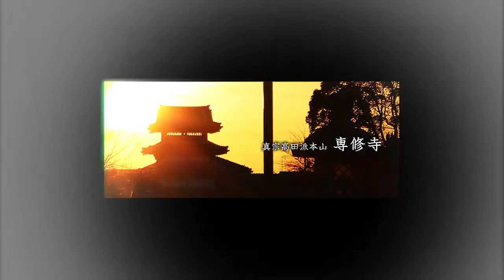三河すーぱー絵解き座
弊会は、2005年に開催された愛知万博に向けて活動を開始。取り組んだのは、「21世紀に仏教は文化と情操の面で社会的存在であり得るのか」という課題。立場を超えてこれに共感する有志らが集結した。名付けて “三河すーぱー絵解き座” として旗揚げする。愛知万博には９日間出演を果たし『熊野観心十界曼陀羅』の絵解き説教を披露する。その後、博覧会一周年記念行事に参加し名古屋市栄のオアシス21での模擬仏前結婚式を披露した。

　東日本を中心に大きな災害に見舞われた2011年。人心の復興に繋げようと法然上人８００回忌記念説教大会、親鸞聖人７５０回忌を記念する説教大会を豊かな人材により別院や中核寺院を皮切りに各地で勤める。以来、仏教の社会性を前面に押し出す試みを続ける。万博、マルシェ、野外での布教を機縁として尾張地区へその範囲を広げつつ、旗揚げの地である西三河を中心に仏教絵画の絵解き説教は現代人にも新たな世界観を届け続けている。そして座員相互の活動の輪を広げるなかで大きな可能性を現代に示した。
　いま絵解き座の例会には僧侶だけではなく仏教に興味のある方が自由に集まっている。 絵解きを実践する座員と絵解き座の勉強会に参加する座友より成る。多様性に満ちた構成員は現在３０名弱を有する。